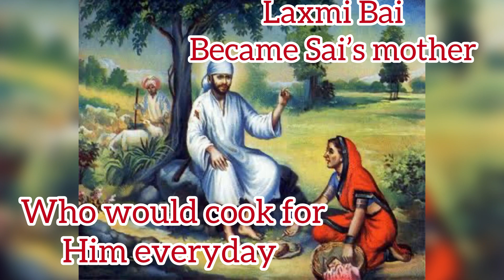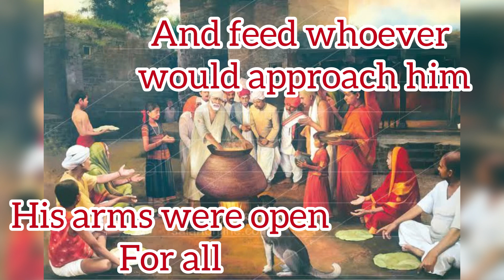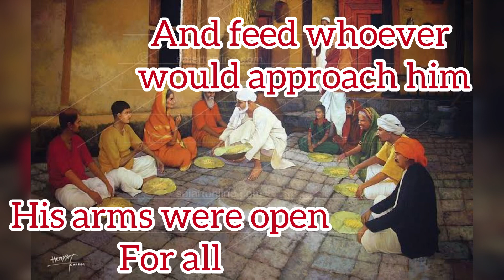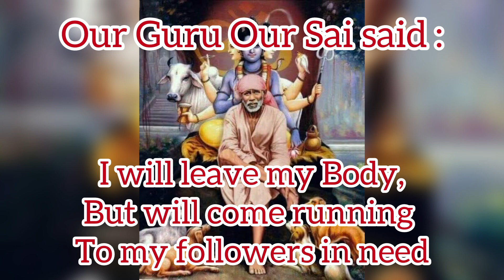Life Of Sai